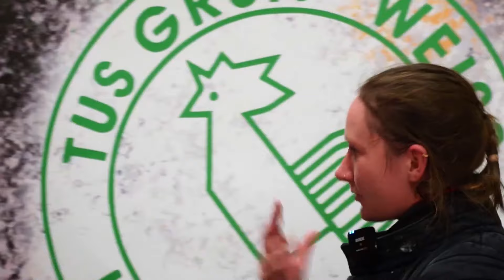Fight Knight 2023 - Eline Spek vs. Flora von Steimker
Fighters details below:

[DE] In diesem Duell tritt Eline Spek an. Sie lebt in Delft, in den Niederlanden und trainiert dort im Verein Zwaard & Steen. Eline fing 2016 mit dem Fechten an und kann demnach auf mehr als 7 Jahre Fechterfahrung zurückgreifen.
[EN] Eline Spek will be competing in this duel. She lives in Delft in the Netherlands and trains there at the Zwaard & Steen club. Eline started fencing in 2016 and can therefore draw on more than 7 years of fencing experience.
[DE] Flora ficht seit 2015. Sie lebt in Kassel und trainiert dort im Sportverein Schwertfechten Nordhessen. Ihr Spitzname ist Die Rote Flora, den sie mit ihren roten Fechtsocken und ihrem Eskalationspotenzial alle Ehre macht.
[EN] Flora has been fencing since 2015 and lives in Kassel, where she trains at the Nordhessen Sword Fencing Sports Club. Her nickname is The Red Flora, which she lives up to with her red fencing socks and escalation potential.

Am 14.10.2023 fand die 2. Saturday Fight Knight statt. Dieses einzigartige Event in den Historical European Martial Arts (kurz: HEMA) wird veranstaltet vom Turn- und Spielverein Grün-Weiß Holten 1900 e.V. in Oberhausen.

Die Saturday Fight Knight bringt internationale Fechterinnen und Fechter in aufeinander abgestimmten Konstellationen zusammen, um diese wie bei einem Box-Event gegeneinander antreten zu lassen. Der unterhaltende Event-Aspekt, sowie der internationale Austausch in der HEMA-Szene stehen hierbei im Vordergrund und heben die Saturday Fight Knight von herkömmlichen Turnieren ab.

Kampfregeln:
- Es wird 3 x 3 Minuten gefochten
- Zwischen den Runden gibt es 1,5 Minuten Pause
- Die Punkte werden über die 3 Runden zusammengezählt
- Treffer in Form von Stich, Schlag und Schnitt gegen Kopf oder Torso = 2 Punkte
- Treffer in Form von Stich, Schlag und Schnitt gegen Extremitäten = 1 Punkt
- Doppeltreffer = keine Punkte
- Nachschlag = beide Treffer werden gezählt
- Bei verlassen des Rings erhalten die Kontrahent*innen 1 Punkt
- Ringen und Entwaffnungen sind erlaubt
- Verboten sind Mordhaue, Knaufschläge, Tritte und Faustschläge

Hast du Interesse dir unseren Sport persönlich anzusehen und mit uns zu trainieren?
Schreibe uns eine Nachricht, einen Kommentar, oder wende dich direkt per Mail an:

On 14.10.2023 the 2nd Saturday Fight Knight took place. This unique event in Historical European Martial Arts (short: HEMA) is organized by the sports club Grün-Weiß Holten 1900 e.V. in Oberhausen, Germany.

The Saturday Fight Knight brings together international fencers in coordinated constellations to pit them against each other like a boxing event. The entertaining event aspect as well as the international exchange in the HEMA scene are in the foreground and set the Saturday Fight Knight apart from conventional tournaments.

Fighting rules:
- There will be 3 x 3 minutes fencing
- Between the rounds there is a break of 1,5 minutes
- The points are added up over the 3 rounds
- Hits in the form of thrust, hit and cut against head or torso = 2 points
- Hits in the form of stab, hit and cut against extremities = 1 point
- Double hits = no points
- Afterblow = both hits are counted
- When leaving the ring, the opponents receive 1 point
- Wrestling and disarming are allowed
- Mordhau, pommel blows, kicks and punches are forbidden

0:00 Fighters Introduction
2:38 Round 1
9:42 Round 2
14:48 Round 3
19:25 Winners Interview